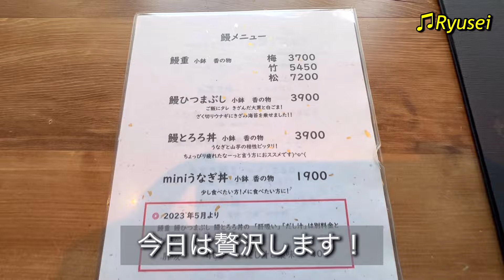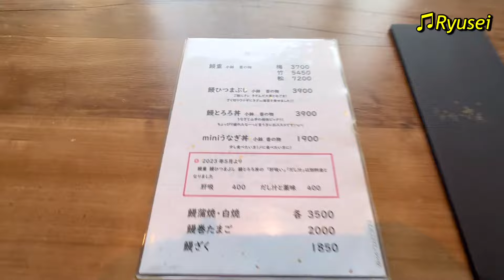大奮発！和料理なかさんで鰻とろろ丼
本当は夜に行きたいんですが、中々時間が作れないのでランチをしに和料理なかさんへ。

豪勢に鰻とろろ丼に肝吸を付けて食べて来ました。
幸せなランチタイムになりました。